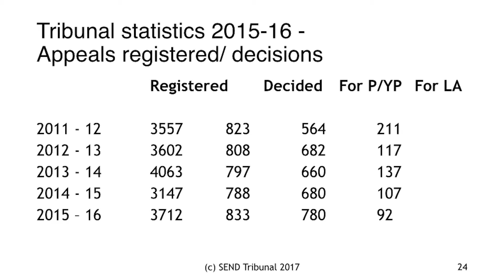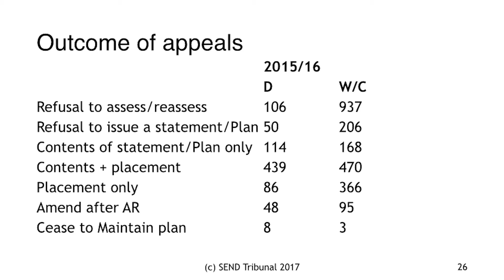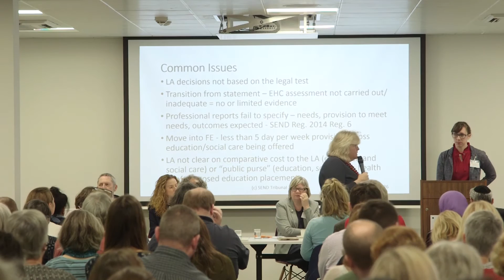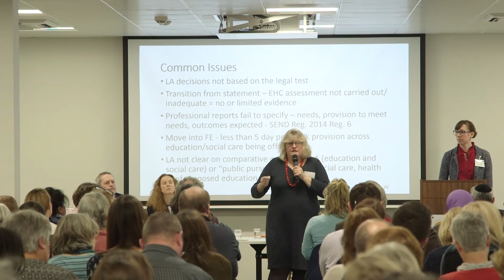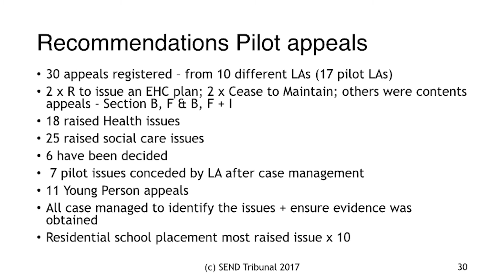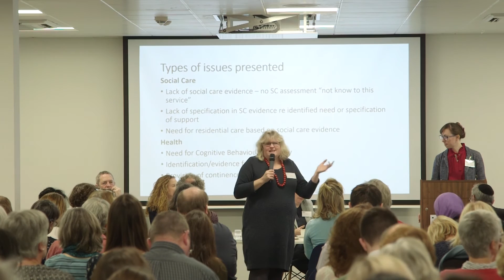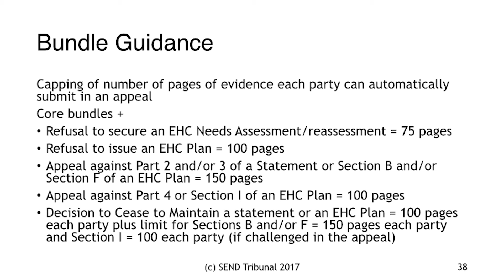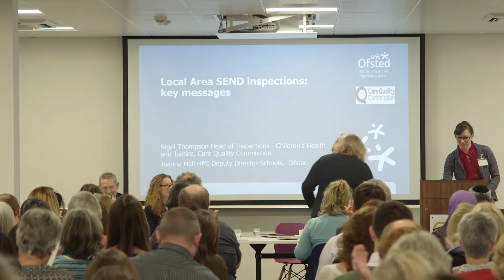"New Challenges, New Opportunities" Jan 2017. Judge Jane McConnell, SEND Tribunal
Judge Jane McConnell from the SEND Tribunal talks about the view from the tribunal.